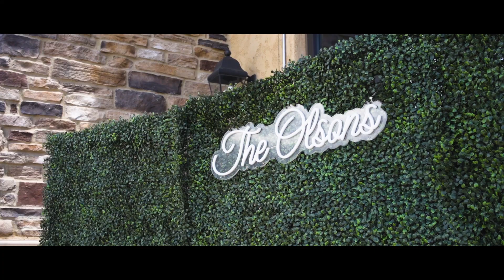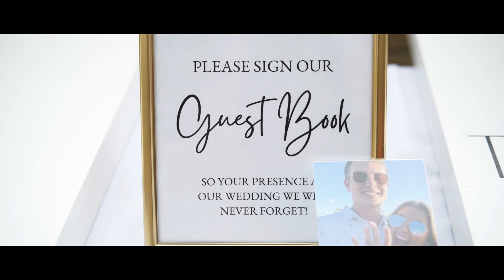We are perfect for each other | Rebecca & Braxton | Blackstone Country Club , Aurora, CO 80016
Rebecca & Braxton celebrated the most beautiful wedding with friends and family.